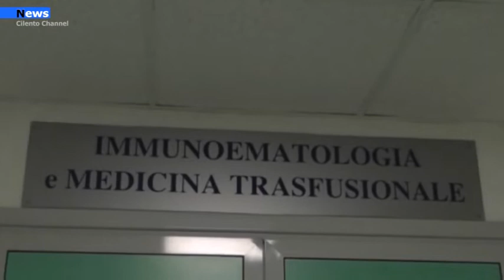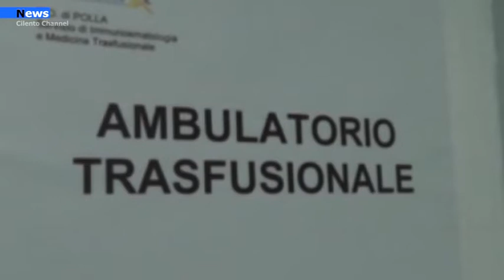Vallo di Diano Grande partecipazione alla donazione di sangue per Federica Tropiano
Il Vallo di Diano è unito davanti alle difficoltà, pronto ad aiutarsi e ad aiutare. Lo dimostra quanto accaduto in poche ore su tutto il territorio. Un messaggio lanciato da un parete della giovane Federica Tropiano, rimasta gravemente ferita a seguito di un incidente domestico avvenuto sabato scorso e ricoverata in gravi condizione presso l'Ospedale Cardarelli di Napoli, ha messo in moto una immensa macchina della solidarietà su tutto il territorio.